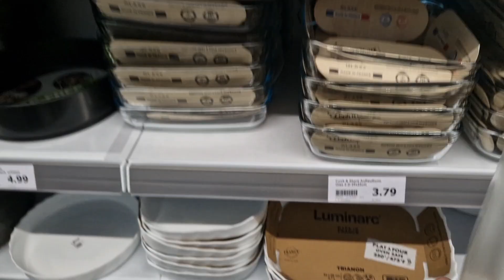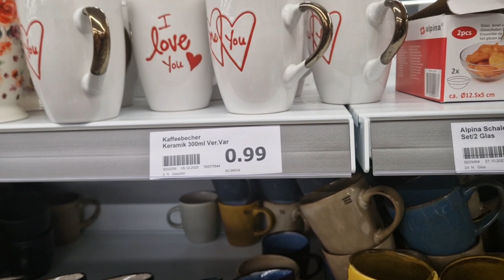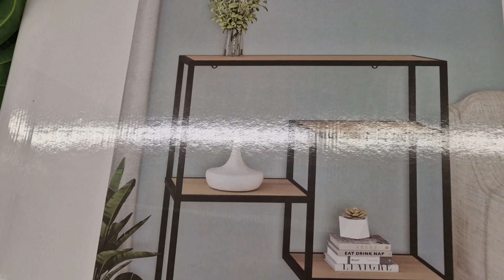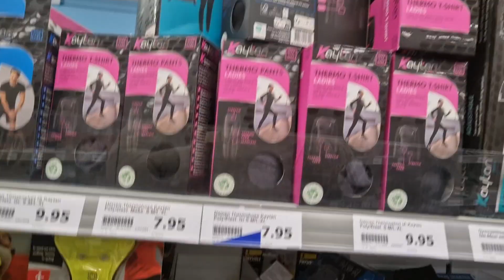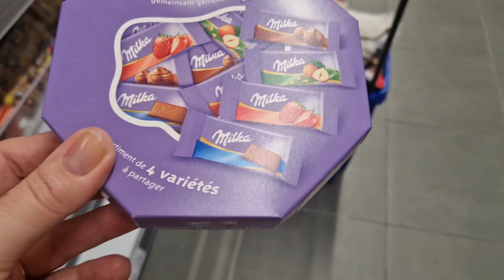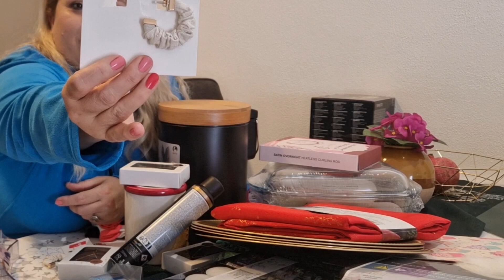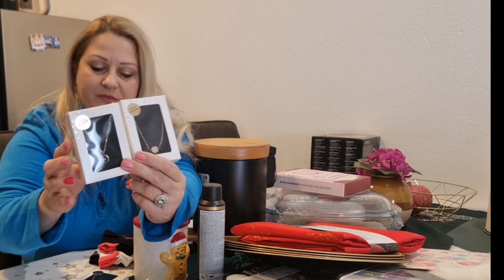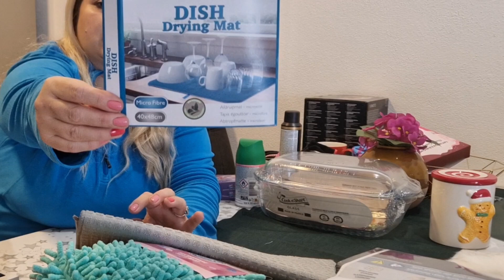Šta sam kupila u Akcion trgovini budzet 75€ Nesto ipak korisno👍😁